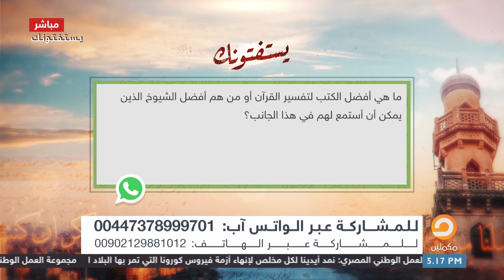ما هي أفضل الكتب لتفسير القرآن أو من هم أفضل الشيوخ الذين يمكن أن أستمع لهم في هذا الجانب؟